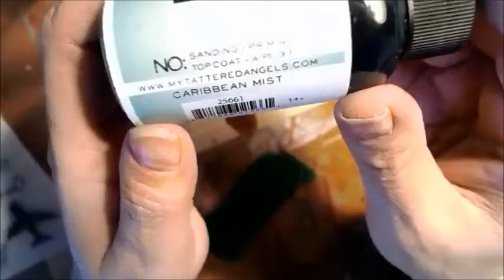Margarete Miller collage planner 2022 week 47